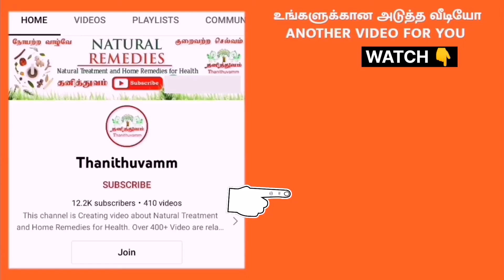மேல் மூச்சு வாங்குதல் காரணமும் தீர்வும் | Breathing Problem Solution in Tamil | Thanithuvamm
Know the Breathing problem reason and what is breathing problem solution. This video explained breathing difficulty solution. How to treat breathing problems.

இந்த வீடியோவில் நாம் பார்க்க இருப்பது மேல் மூச்சு வாங்குதல் மூச்சு திணறல் ஏற்பட காரணங்கள் என்ன என்பதைப் பற்றியும். எப்படி இந்த மேல் சுவாசம், மேல் மூச்சு வாங்குதல் சரியாக என்ன செய்யலாம் என்பதைப் பற்றியும் பார்க்கலாம்.

முதலில் மேல் மூச்சு வாங்குதல் பிரச்சினை அதிக அளவு கபத்தால் உண்டாகிறது. இரத்தத்தில் குளிர்ச்சி அதிகமானால் இப்படி மூச்சு விடுவதில் சிரமம் உண்டாகும் . இதற்கு குளிர் பானங்கள் அருந்துவதை தவிர்க்க வேண்டும். கூந்தல் வளர்ச்சி மற்றும் முடி கருப்பாக தலைக்கு பயன்படுத்தப்படும் பொருட்களால் இது போன்ற பிரச்சினை உண்டாகிறது. குளிர் காற்றில் பயணம் செய்த நாட்களில் இது போன்ற பிரச்சினை உண்டாகிறது. இதற்கு மிக எளிய தீர்வாக தொடர்ந்து மூச்சு பயிற்சி செய்து வர மூச்சு விடுவதில் ஏற்படும் சிரமம் சரியாகும். மூச்சு பயிற்சி செய்து வந்தால் உடலில் உள்ள நுரையீரல் நன்றாக செயல்படும். கபம் மற்றும் சளி பிரச்சினைகள் ஏற்படாது. அதன் மூலம் மூச்சு திணறல் மற்றும் மேல் மூச்சு வாங்குதல் சரியாகும்.

வாழ்க நலமுடன்.